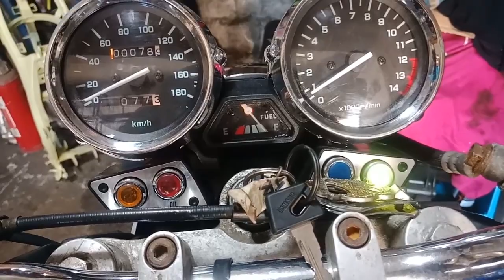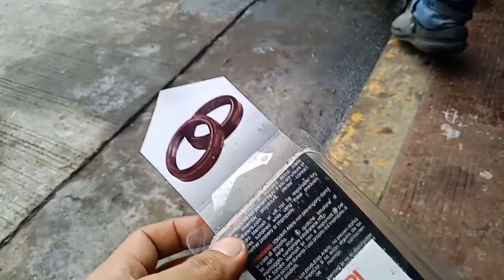XJR400 WHEEL BEARINGS REPLACEMENT